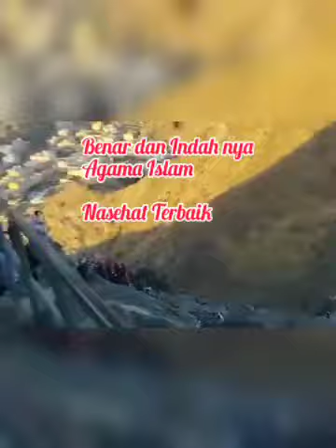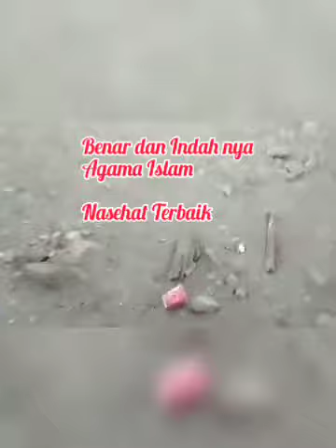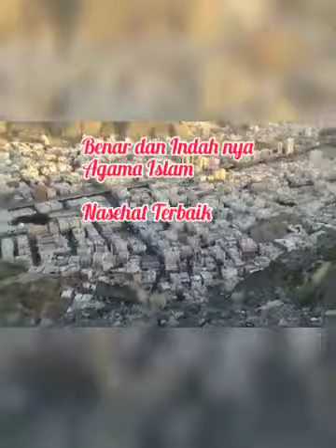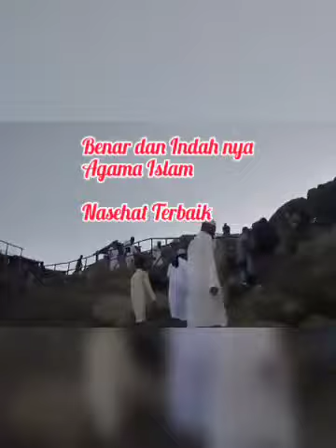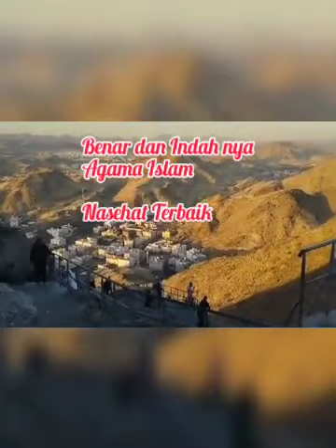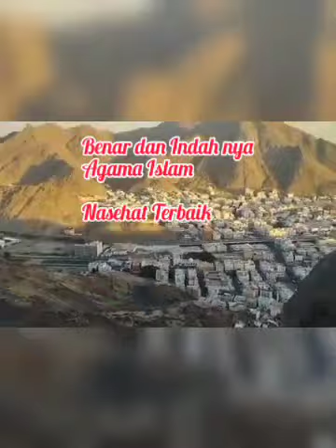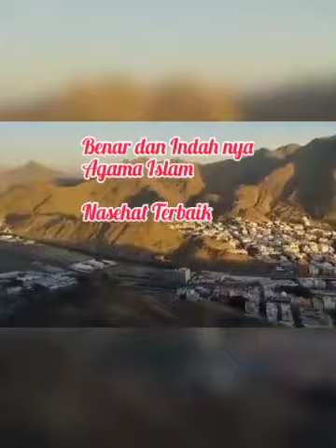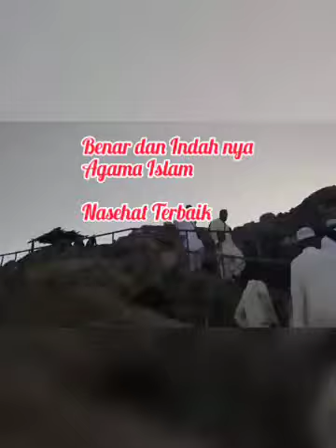indahnya agama Islam